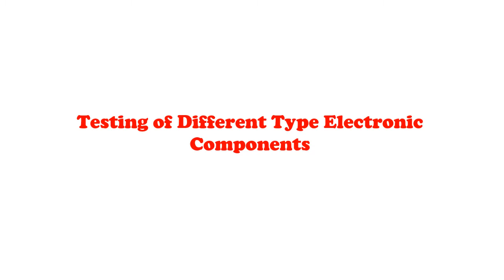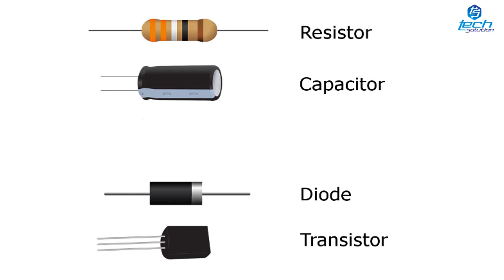How to Test Electronics Components | Testing Electronic Components With Multimeter | Malayalam.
This video shows multimeter testing of following components.
1.How to check a Capacitor .
2.How to check a Resistor.
3.How to check a LED light.
4.How to check a Transistor.
5.how to check a Glass type fuse.